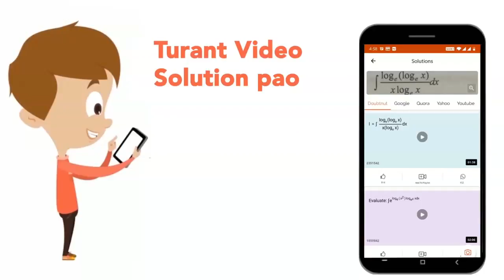Statement-1 : A p-type semiconductor has ney positive charge on it. Statement-2 : Holes are majo...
Statement-1 : A p-type semiconductor has ney positive charge on it. Statement-2 : Holes are majority carriers in it.
Class: 12
Subject: PHYSICS
Chapter: ELECTRONIC DEVICES
Board:CBSE

👉 Have Any Query? Ask Us.